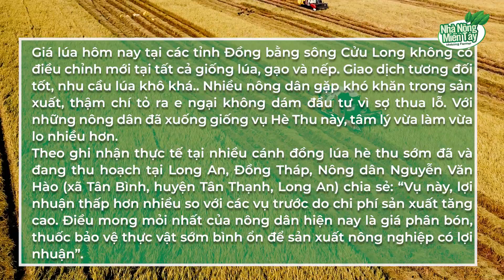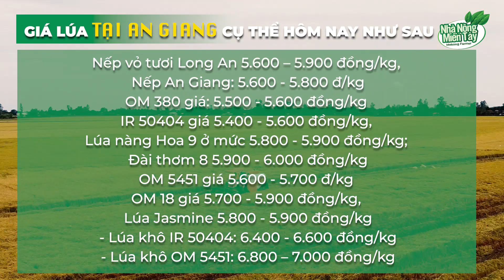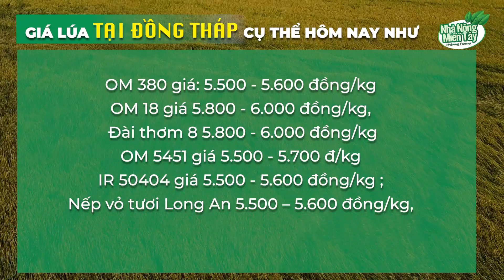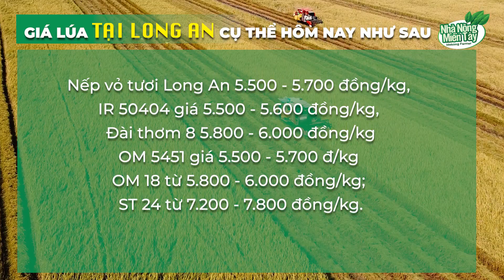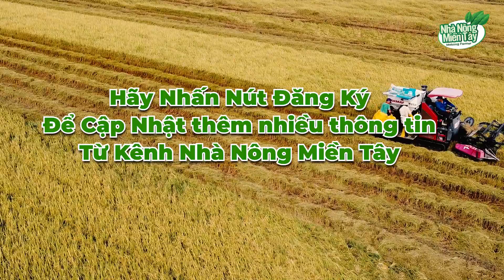Giá lúa hôm nay 18/05/2022: Thị trường lúa hè thu giao dịch tốt, giá lúa vững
Giá lúa hôm nay tại các tỉnh Đồng bằng sông Cửu Long không có điều chỉnh mới tại tất cả giống lúa, gạo và nếp. Giao dịch tương đối tốt, nhu cầu lúa khô khá.. Nhiều nông dân gặp khó khăn trong sản xuất, thậm chí tỏ ra e ngại không dám đầu tư vì sợ thua lỗ. Với những nông dân đã xuống giống vụ Hè Thu này, tâm lý vừa làm vừa lo nhiều hơn.
Theo ghi nhận thực tế tại nhiều cánh đồng lúa hè thu sớm đã và đang thu hoạch tại Long An, Đồng Tháp, Nông dân Nguyễn Văn Hào (xã Tân Bình, huyện Tân Thạnh, Long An) chia sẻ: “Vụ này, lợi nhuận thấp hơn nhiều so với các vụ trước do chi phí sản xuất tăng cao. Điều mong mỏi nhất của nông dân hiện nay là giá phân bón, thuốc bảo vệ thực vật sớm bình ổn để sản xuất nông nghiệp có lợi nhuận”.